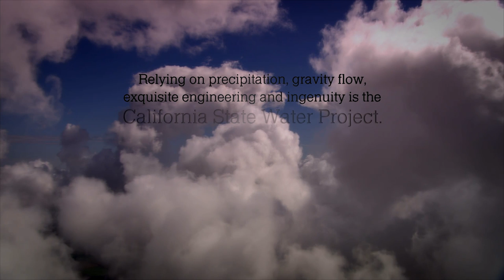Wings Over Water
Relying on precipitation, gravity flow, exquisite engineering and ingenuity is the California State Water Project. Come join us for an extraordinary flight on Wings Over Water.